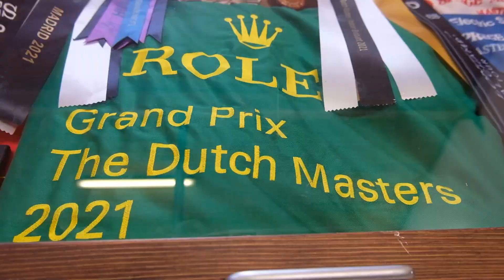Diese Reitanlage ist ein Traum! | Zu Besuch bei Österreichs Springreiter Nummer 1 🤩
Wir haben Max und seine Familie auf ihrer wunderschönen Reitanlage besucht! 🤩 Sein Weg in die Top Ten der Weltrangliste war nicht immer einfach. Heute ist Max Kühner erfolgreicher Unternehmer, hat eine eigene Anlage und einen Majorsieg im Rolex Grand Slam — und er hat eine pferdebegeisterte Familie, die hinter ihm steht.

0:00 – Willkommen bei Familie Kühner
0:30 – Die Anlage
1:21 – Zwischen Sport und Familienalltag
3:18 – Max‘ Arbeit mit den jungen Pferden
4:34 – Mit dem Sportpartner zum großen Preis